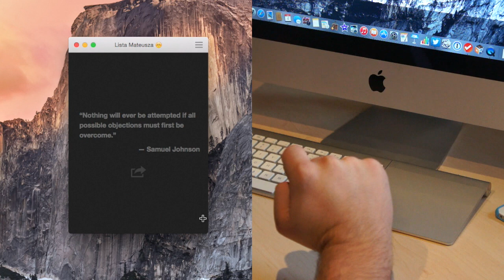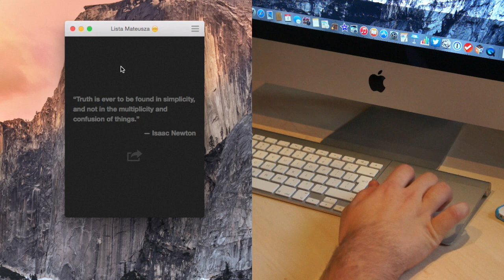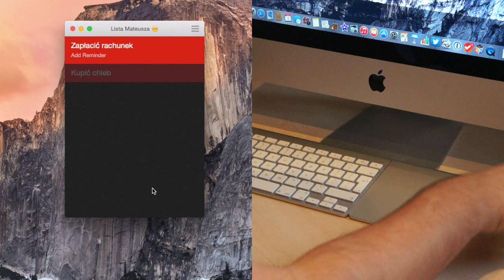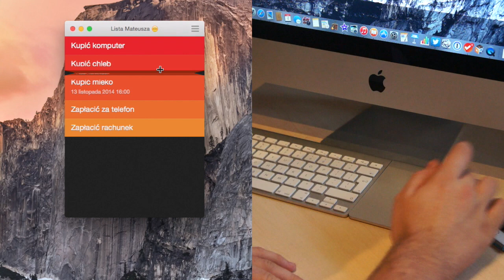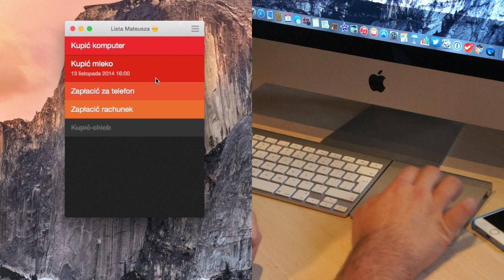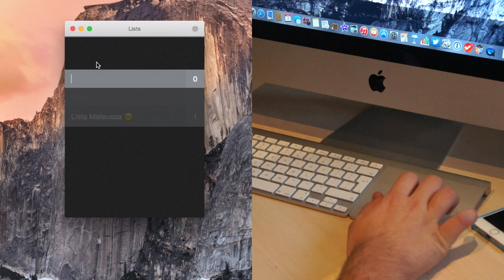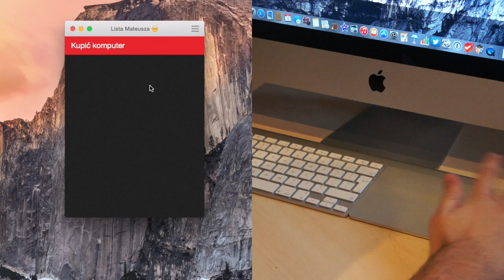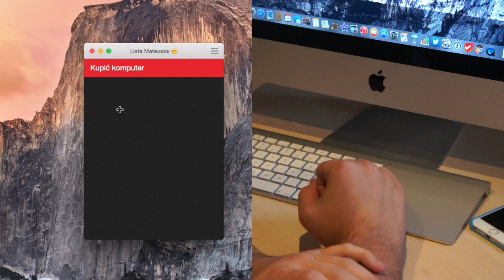Clear na Mac OS X I Recenzja - Test - Opinia -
⬇️️ KUP PRODUKT APPLE W SPRAWDZONYM MIEJSCU ⬇️️

Hej, w tym filmie chciałbym Wam pokazać aplikację Clear na Mac OS X.